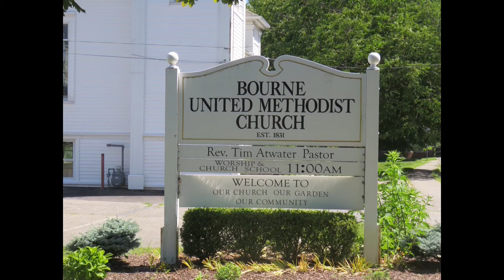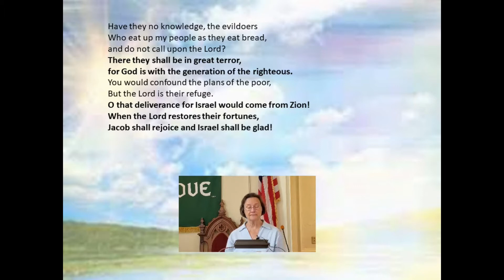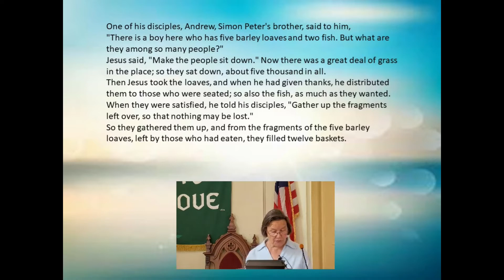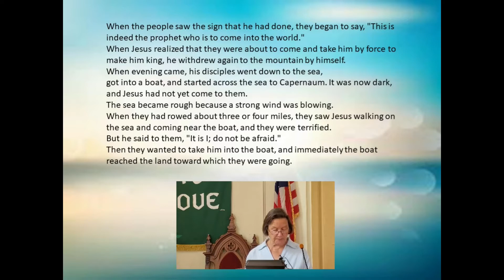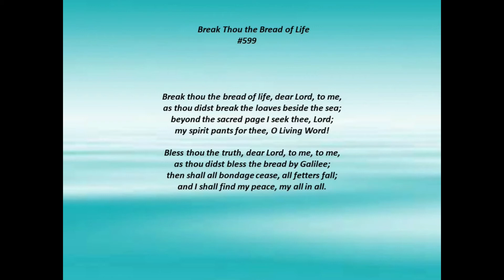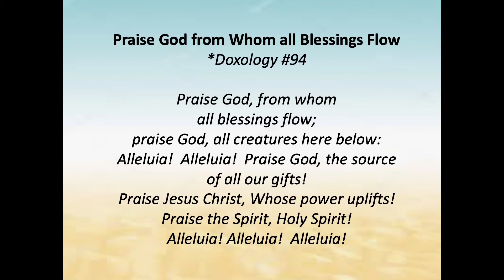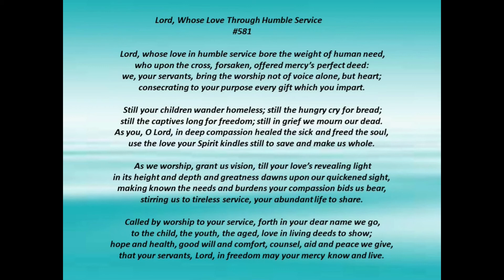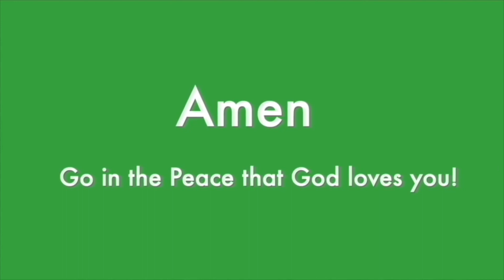Bourne Cataumet West Falmouth United Methodist Churches July 25 2021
Bourne, Cataumet, West Falmouth    United Methodist Churches
Ninth Sunday after Pentecost   July 25,2021